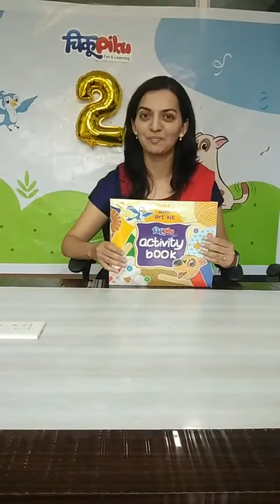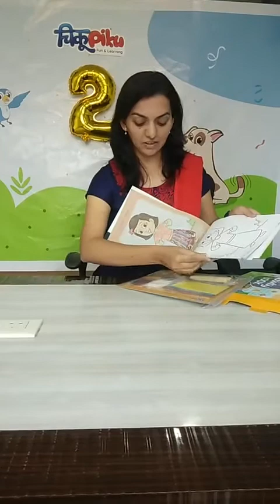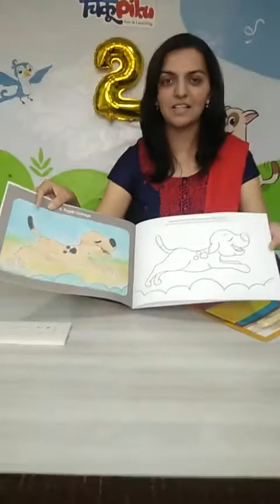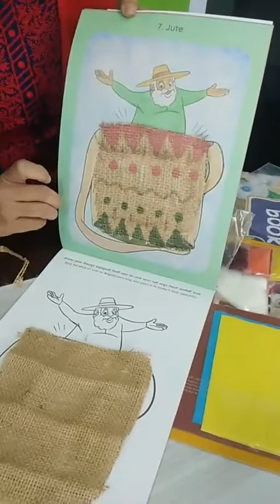chikupiku Activity Book | Art | Craft | ft. Jui Chitale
चिकूपिकूच्या "Activity Book" विषयी सांगताना जुई चितळे.